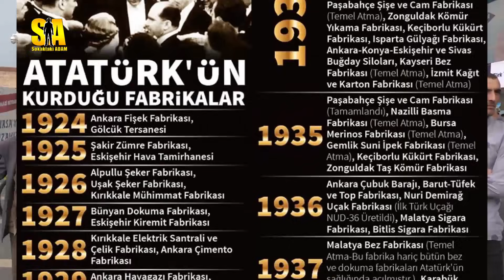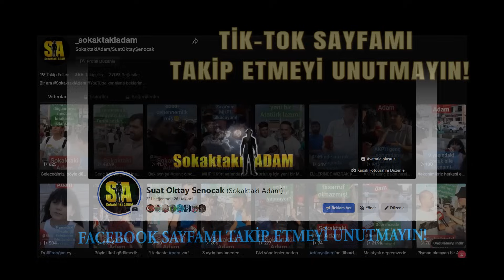OĞLUNU TEK BAŞINA OKUTMAYA ÇALIŞAN BİR ANNENİN İSYANI : "HER GÜN BEDDUA EDİYORUM!" - Sokak Röportajı